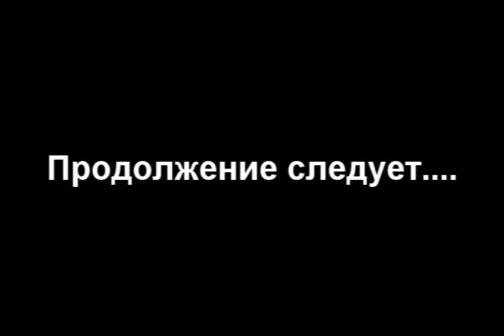Рико (Каташи) 12-14 месяцев